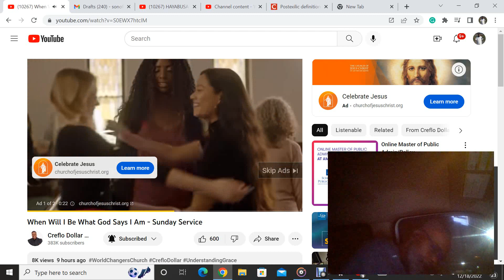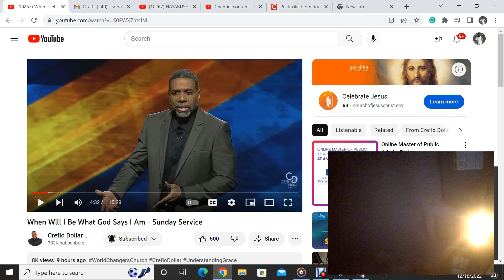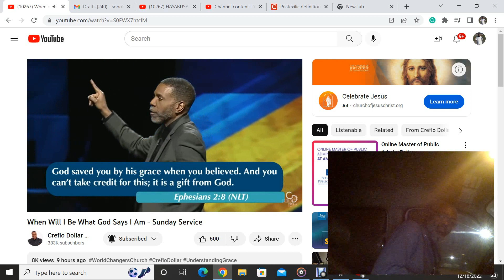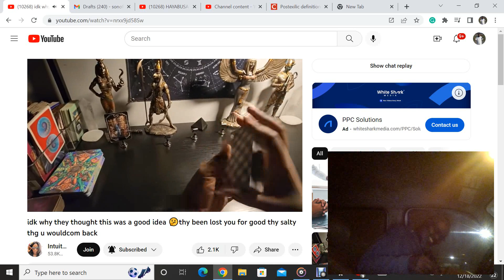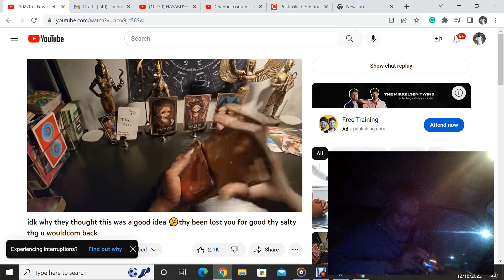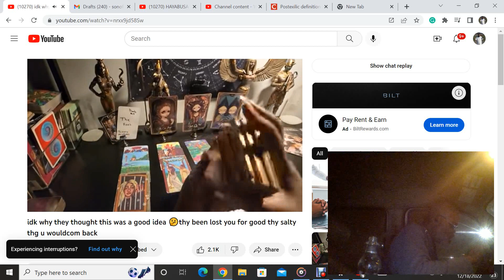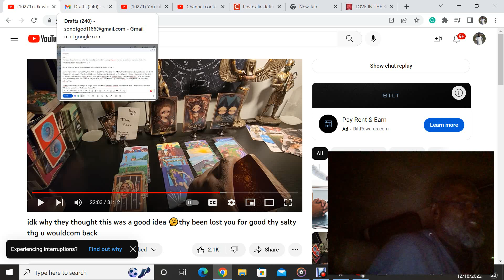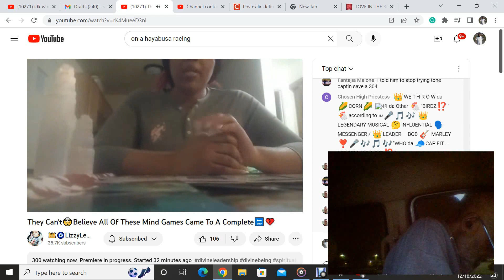Titled 1313 Tirteen, Third Team, 12 Saved, One Alone, Died,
With Accuse'z, De-Zeye'z, Dad, Tied, Blinded And De-zEye-Error'z
One Alone, Died, With Accuse'z, De-Zeye'z, Dad, Tied, Blinded And De-zEye-Error'z ?